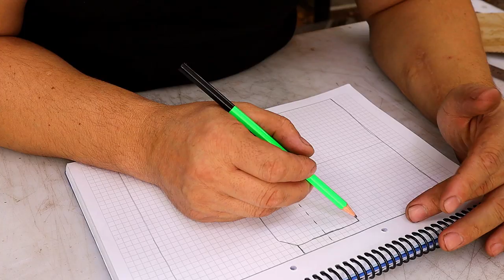Notebook cover making | Leather notebook cover | Travel Accessories | making a travelers notebook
Leather Journal Case with pockets and pen holder. Traveler style leather field notes, Notebook, passport cover  make your disposable diary a valuable accessory. making a travelers notebook. Whether you use it to organize your whole life or just your ideas, having a notebook with you is really handy. you can get one for yourself and organize your journaling, note taking and planning.

index
00:00 leather notebook case review
00:17 leather notebook container design
00:22 Cutting the mold
00:43 transferring the design to the skin
00:57 Cutting of the leather
01:29 Correction of remaining edges before sewing
01:49 painting and finishing the inside edges of the notebook
03:11 prepairing of surfaces for bonding
03:17 adhesive application
03:57 cleaning of smeared glue on leather
04:23 fixing the notebook belt
05:00 designig the inner border
06:15 Assembling the internal part
06:36 prepairing the internal part for sewing
06:42 adjusting the belt for sewing
07:15 sewing the belt into place
07:51 Assembling the parts
08:22 Cutting off excess leather
08:47 correction of edges
08:58 Preparing leather for sewing
09:16 Suturing of the leather
09:40 Burning of thread ends
09:56 termination of leather edges
10:47 Fitting the studs
11:17 review of the notebook

A journal, from the Old French journal (meaning "daily"), may refer to several things. In its original meaning, it refers to a daily record of activities, but the term has evolved to mean any record of activities, regardless of time elapsed between entries, such as a
Diary, a record of what happened over the course of a day or other period
Daybook, also known as general journal, a daily record of financial transactions
Logbook, a record of events important to the operation of a vehicle, facility, or otherwise